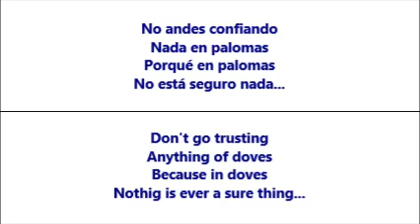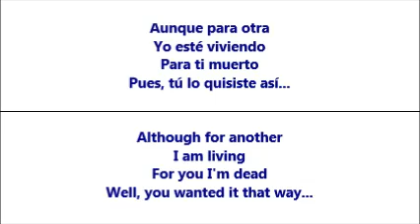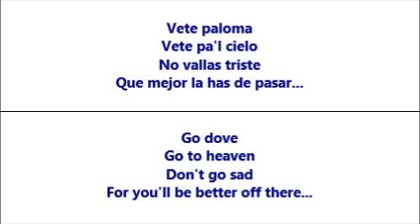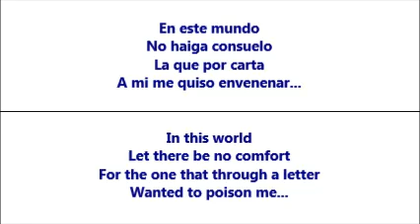Paloma Envenenada (Poisoned Dove) - Chalino Sánchez (Letra - Lyrics)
Esta es una triste canción sobre una mujer que envenenó una paloma en vez del hombre que estaba tratando de envenenar, cantada por Chalino Sánchez, con la letra traducida de Español a Inglés.  /  This is a sad song about a woman that poisoned a dove instead of the man she was trying to poison, by Chalino Sánchez, with the lyrics translated from Spanish to English.